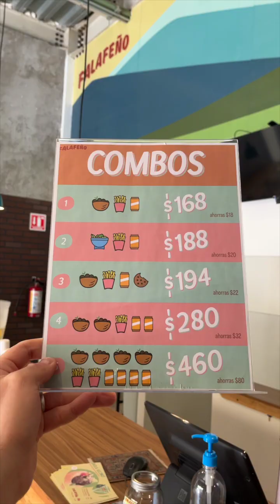FALAFEÑO - Falafels, shawarma, ensalada, etc.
Si no conoces los falafels, este lugar es una oportunidad deliciosa para probar este platillo del medio oriente.
Recomendadísimo para veganos y no veganos!
Síguenos, like, comenta y comparte!